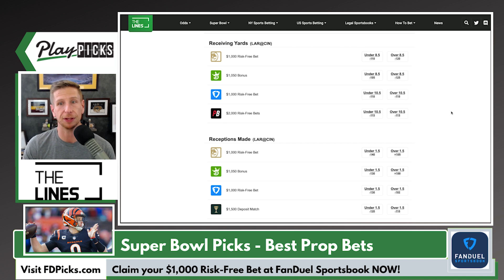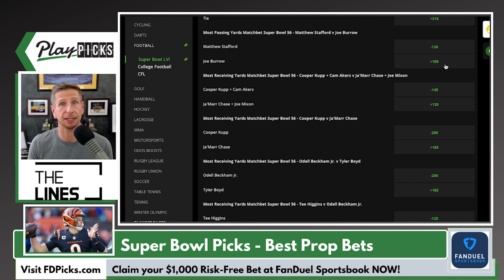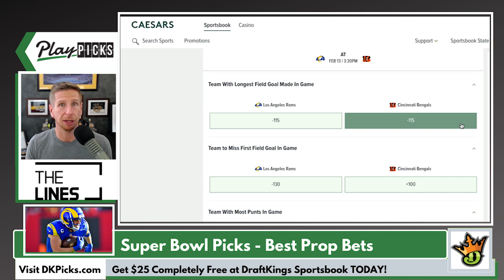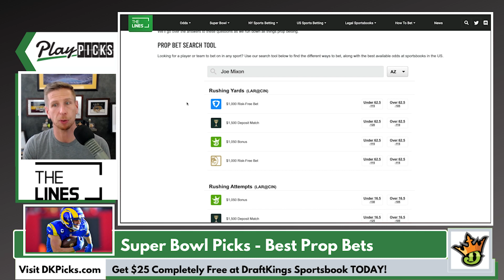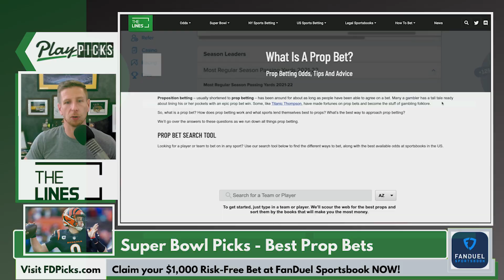Best Super Bowl 56 Props (Bengals vs Rams Props) 2022 Super Bowl LVI Betting 101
Looking for the Best Super Bowl 56 Props? Matt Brown gives his Top 6 prop bets for the Bengals vs Rams, plus everything you need to know (and what to avoid) about wagering on Super Bowl LVI. Here are our Best Prop Bets to help you make the most of your Super Bowl LVI picks.

to claim your risk-free first bet worth up to $1,000 at BetMGM Sportsbook now!
Or
and get up $1,050 Free today!
Or
to claim your $1,000 risk-free bet at FanDuel Sportsbook now!

Make sure to subscribe to @TheLinesUS  to get notified for more Free NFL picks today, super bowl props and football betting predictions plus MLB, NBA, NHL, UFC, PGA, and full sports betting commentary and free picks.